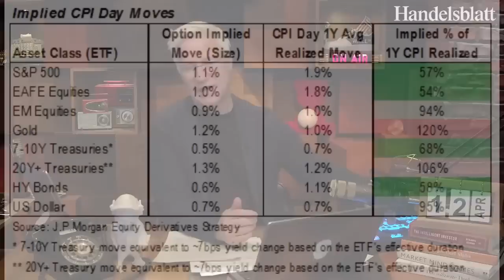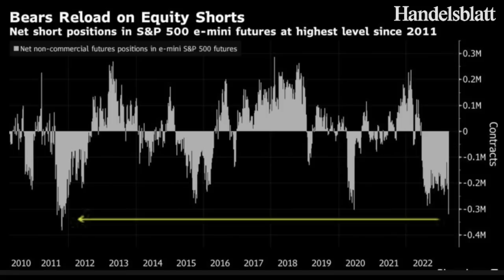Wall-Street-Experte Koch: „Die US-Inflation kühlt deutlich ab“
Motiviert durch die Verbraucherpreise bleibt die Wall Street auf dem Pfad steigender Kurse. Die März-Inflationsdaten fallen erfreulich aus und steigen im Vergleich zum Vorjahr um 5 Prozent, kommentiert Markus Koch.

Ein nachlassender US-Inflationsdruck hat die Zinserwartungen an der Wall Street gedämpft und den Aktienkursen Auftrieb verliehen. Der Dow-Jones-Index der Standardwerte stieg um 0,5 Prozent. Der breiter gefasste S&P 500 zog um 0,4 Prozent an.